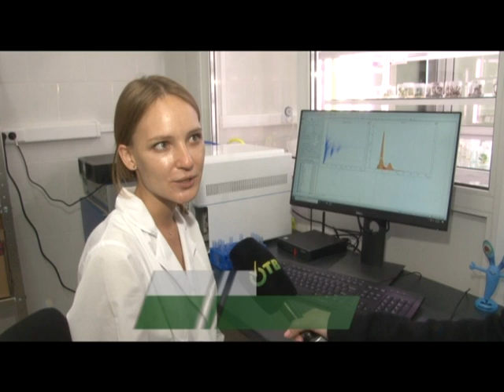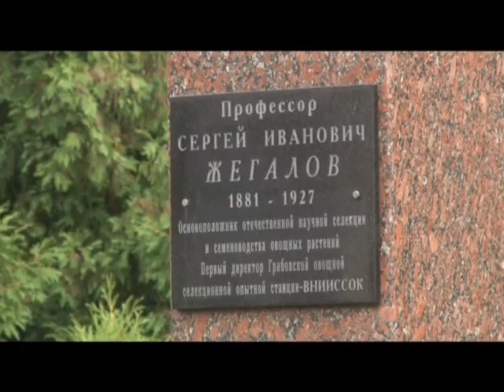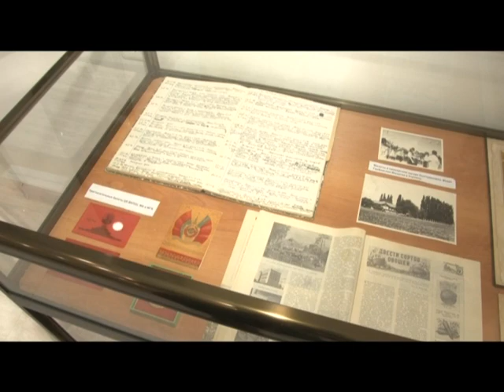Специальное интервью Вековой юбилей Федерального научного центра овощеводства